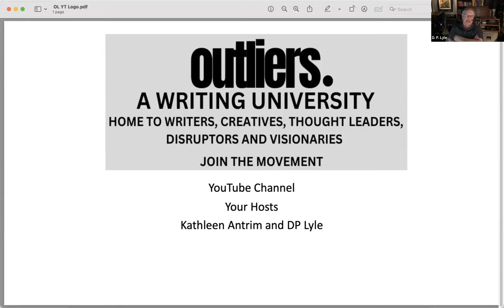Get To Know Author Jon Land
Kathleen Antrim and DP Lyle have a fun conversation with best-selling author and Outliers teacher Jon Land.